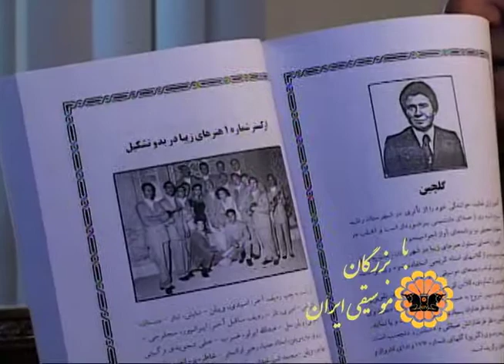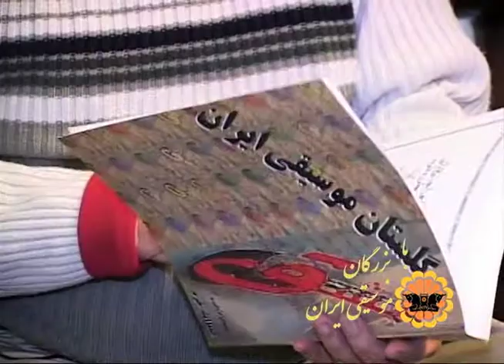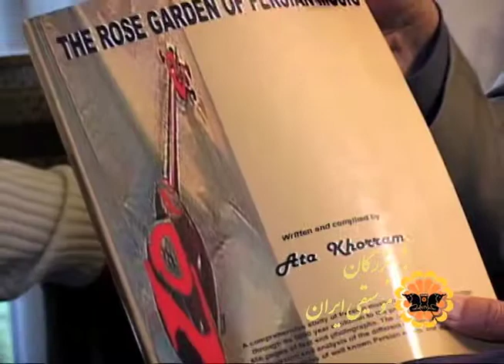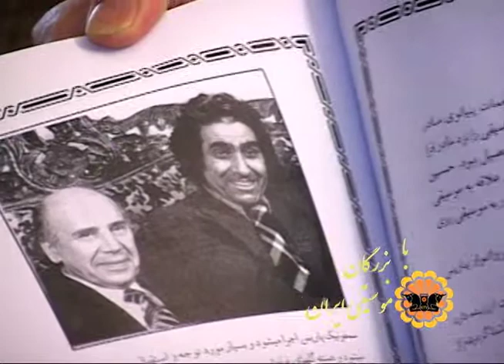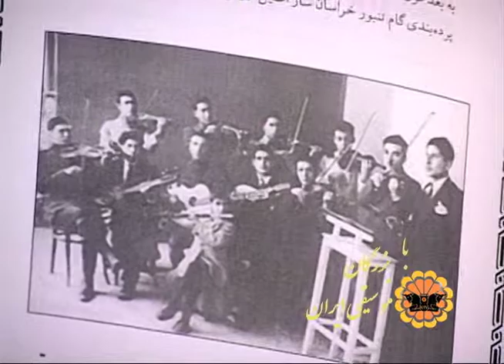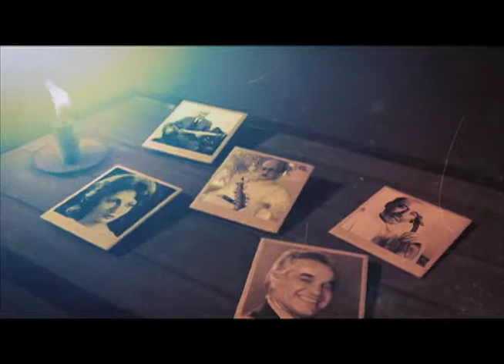Namavaran Musicghi with Fereydoon Tofighi (February 13.2013)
This weeks program is interview with Ata Khoram